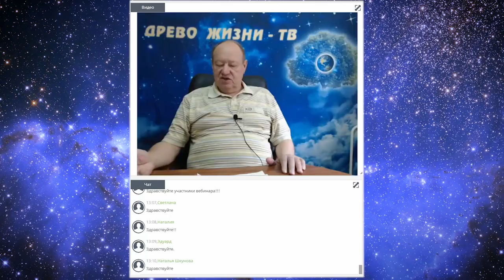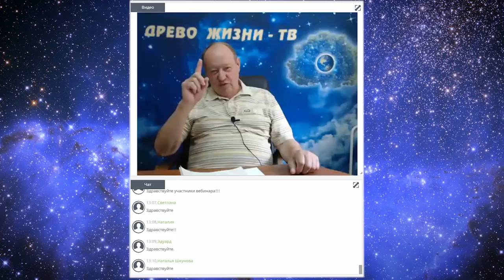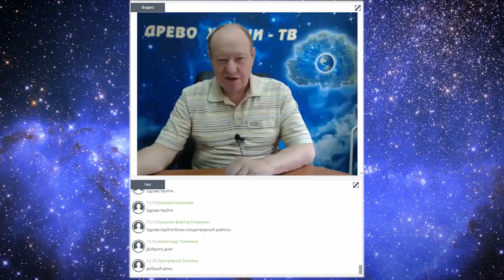Аркадий Петров. Текст Развивающий Сознание